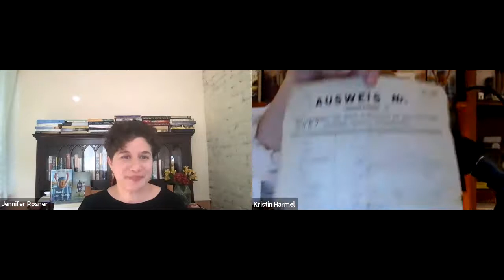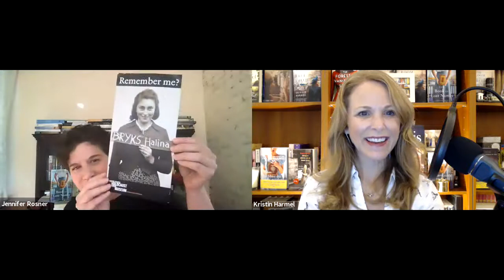Kristin Harmel and Jennifer Rosner present "The Book of Lost Names" and "The Yellow Bird Sings"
Harvard Book Store's virtual event series welcomes acclaimed writers KRISTIN HARMEL and JENNIFER ROSNER for a discussion of their latest novels—the new-to-paperback The Book of Lost Names and The Yellow Bird Sings.